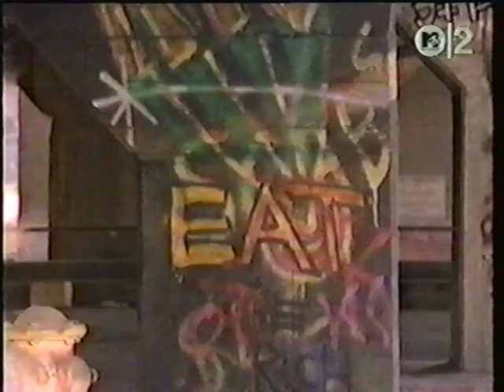Edgar Winter - Cry Out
from 1989's "Mission Earth"